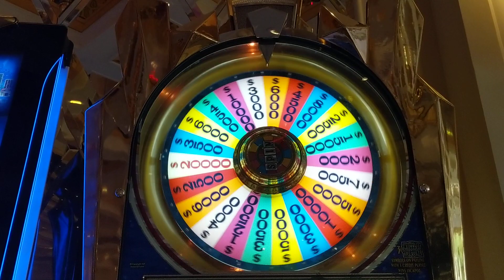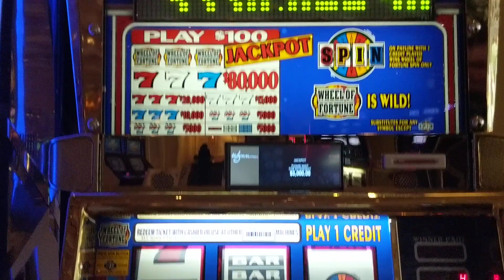$1K Into Wheel of Fortune $100/Spins & It HAPPENED!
Not much to say! $1K into Wheel of Fortune at Wynn Las Vegas and the $100/Spins were a good idea!!